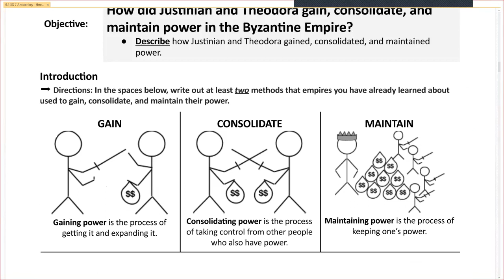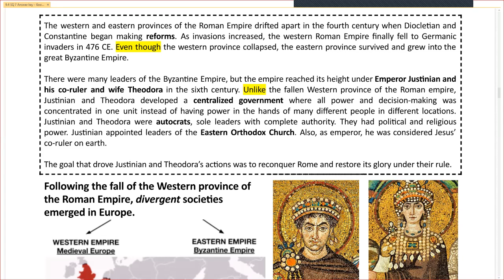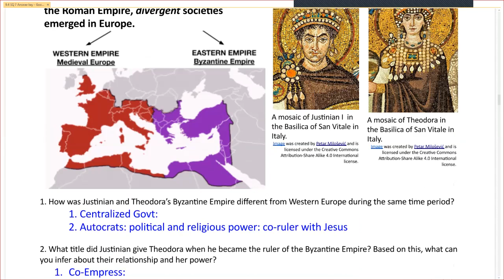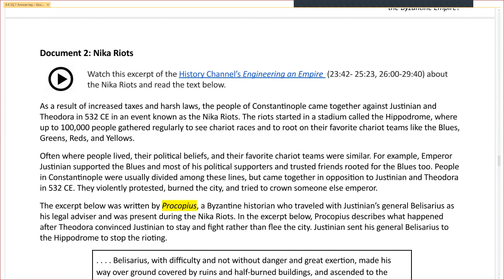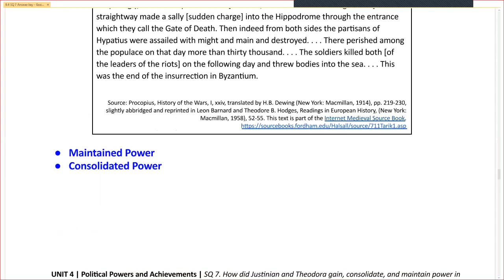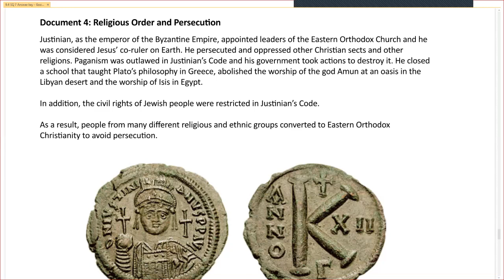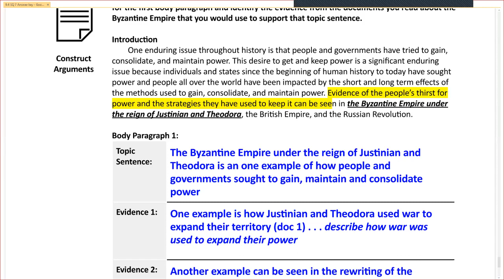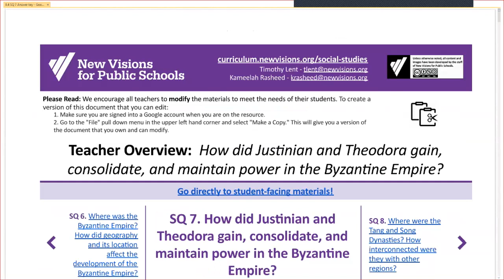Unit 3 SQ 7 Justinian and Theodora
9.4 SQ 7 How did Justinian and Theodora gain, consolidate, and maintain power in the Byzantine Empire?